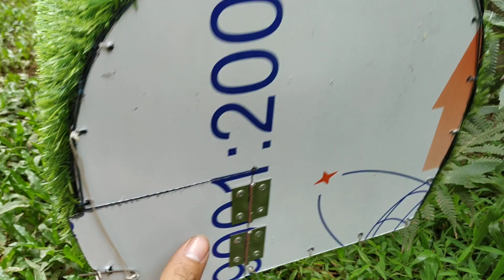Lụp bẫy quốc giá rẻ LH 0981 767 026 // 0967 924 126 // 0888 935 262